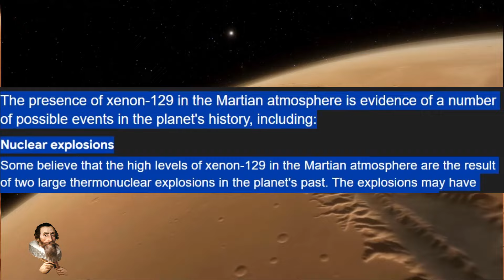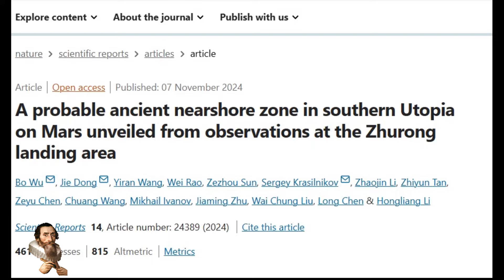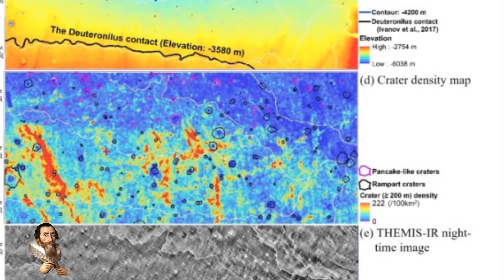Ocean + Shorline DISCOVERED on Mars by Chinese Rover